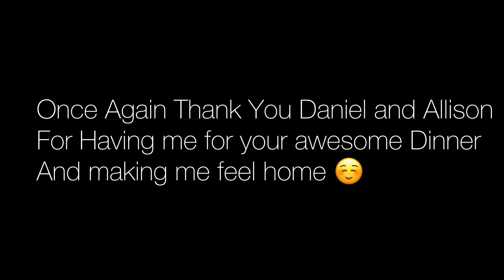American Family Dinner, With my NYC family Daniel and Allison ft. Aakash, Sahil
Daniel and Allison are on of the kindest people I met in New York. I am very fortunate to connect with them.
They invited me for dinner to their house and experience that how people in America live and have normal regime.
I appreciate them for making me dinner that day it made me feel home when I was having bad times

My name is Vipul and I am a grad student at Columbia University